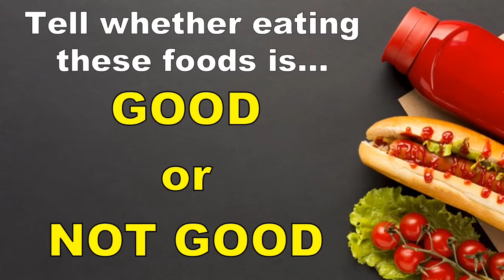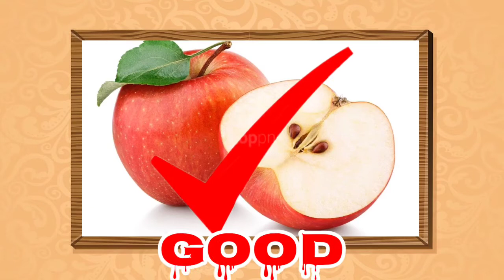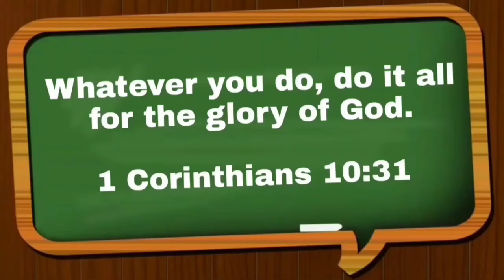NUTRITION FOOD GAME (Is eating these foods GOOD or NOT GOOD?) | Educational Video for Kids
NUTRITION FOOD GAME (Is eating these foods GOOD or NOT GOOD?)

📌English Lesson: WHAT IS A  SENTENCE
Watch and Learn at home!

(Science Lesson for Kids🤗😉❤️)